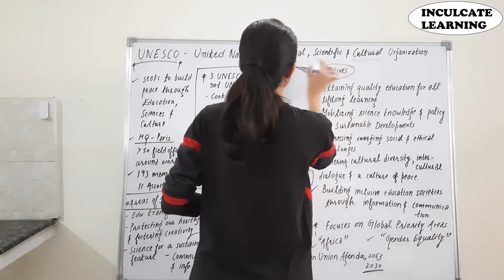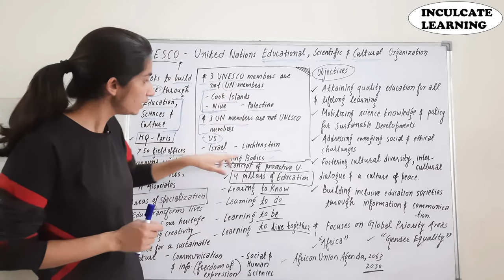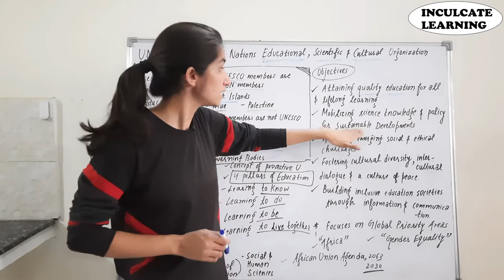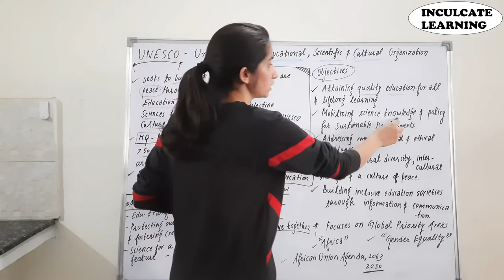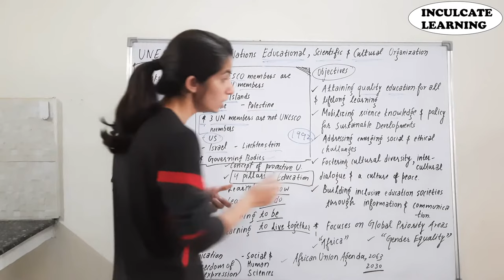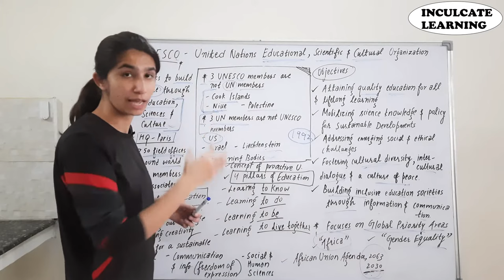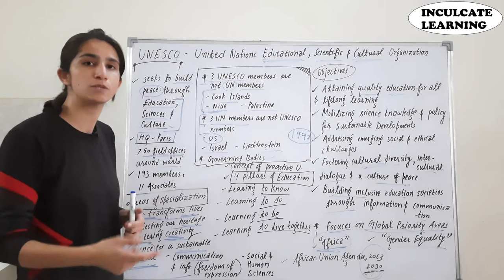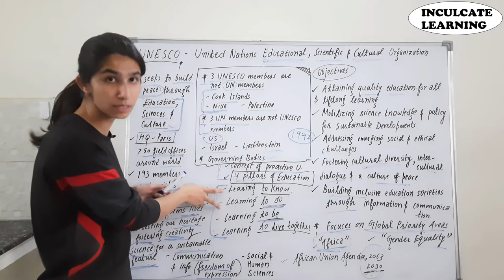UNESCO | United Nations Educational, Scientific and Cultural Organization | M.Ed.|Inculcate Learning